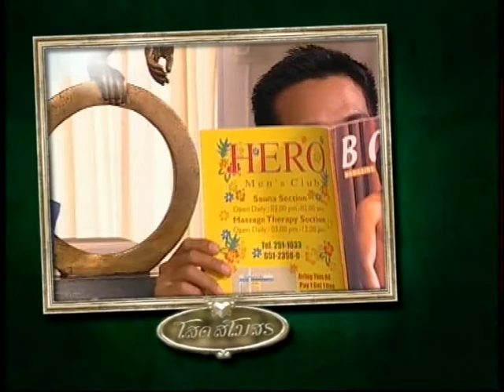Single Club 8-4 (Janejai).mpg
เจนใจ" เกิดเป็นลูกคนจีนที่รักและเทิดทูล บูชา ลูกผู้ชายเหนือสิ่งอื่นใด...ไม่ว่าเธอจะคิดทำอะไรไม่ถูกใจผู้เป็นแม่ไปเสียหมด...พอตัดสินใจจะมีคนรักกลับต้องพบกับผู้ชายที่ยังหาตัวเองไม่เจอ แต่กลับเป็นคนที่แบ่งเบาความคับใจเรื่องแม่ไปได้มาก...เธอจึงต้องเลือกที่จะอยู่กับเขาแบบไม่มีจุดหมายปลายทาง